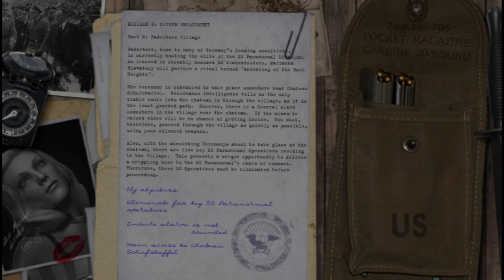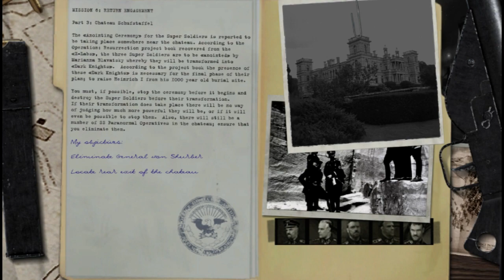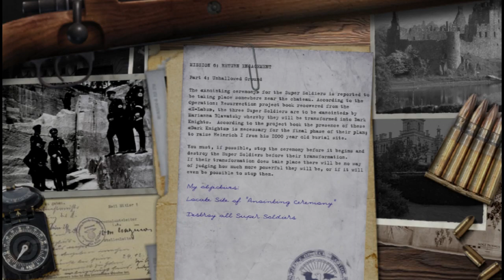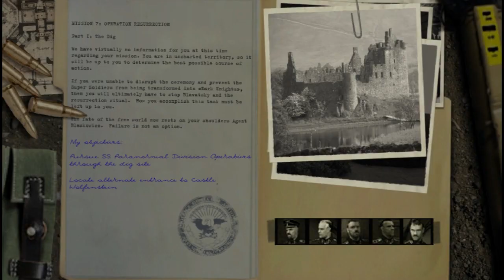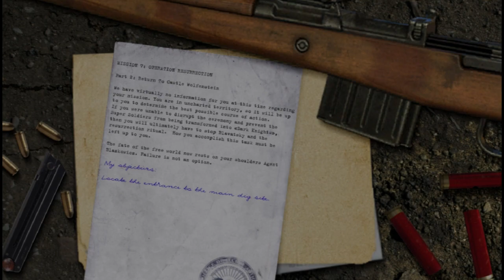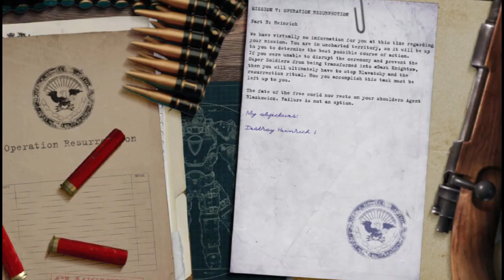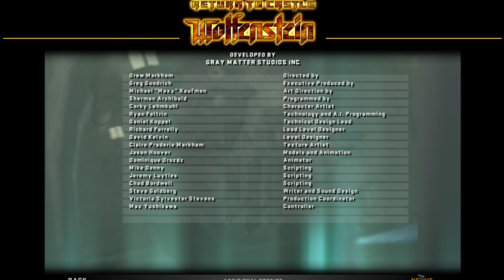تختيم لعبة Return To Castle Wolfenstein I Mission 6+7 I Ending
Return to Castle Wolfenstein is a first-person shooter video game published by Activision,[7] released on November 20, 2001, for Microsoft Windows and subsequently for PlayStation 2, Xbox, Linux and Macintosh. The game serves as a reboot of the Wolfenstein series. It was developed by Gray Matter Studios[7][8] and Nerve Software[7][8] developed its multiplayer mode. id Software, the creators of Wolfenstein 3D, oversaw the development and were credited as executive producers.[9] The multiplayer side eventually became the most popular part of the game, and was influential in the genre. Splash Damage created some of the maps for the Game of the Year edition.[7] A sequel, titled Wolfenstein, was released on August 18, 2009
The game is played from the first-person perspective, where the player's task is to perform retrieval missions, sabotage or assassinations. Players can be armed with typical WW2 weaponry and can even use fictional weapons such as a German-made minigun or a Tesla gun. Players can also use stealth to eliminate enemies, with some missions strictly requiring for stealth to be used. Enemies vary from standard soldiers to undead and experimental creatures. Health is replenished by collecting health packs and food. Armor also can be collected for additional protection.
In the campaign, Allied agents from the fictional "Office of Secret Actions" (OSA) are sent to investigate rumors surrounding one of Heinrich Himmler's personal projects, the SS Paranormal Division (also see Ahnenerbe). The agents are, however, captured before completing their mission and are imprisoned in Castle Wolfenstein. Taking the role of Blazkowicz, the player must escape the castle. The player soon investigates the activities of the SS Paranormal Division, which include research on resurrecting corpses and biotechnology, while also sabotaging weapons of mass destruction such as V-2 rockets and biological warheads. During the game the player battles Waffen SS soldiers, elite Fallschirmjäger (paratroopers) known as Black Guards, undead creatures, and Übersoldaten (supersoldiers) formed from a blend of surgery and chemical engineering conducted by Wilhelm "Deathshead" Strasse. The end boss is an undead Saxon warrior-prince named Heinrich I.

The cable car in the castle is based on the 1968 movie Where Eagles Dare, where a U.S. Army Brigadier General is captured and taken prisoner to the Schloß Adler, a fortress high in the Alps above the town of Werfen, reachable only by cable car, and the headquarters of the German Secret Service in southern Bavaria.[12][13] The supernatural element is based on the story of Castle Wewelsburg, a 17th-century castle occupied by the Germans under Heinrich Himmler's control, and used for occult rituals and practices.[14][15]

One of the multiplayer maps (also released individually as the multiplayer demo) depicts Omaha Beach in Operation Overlord, and is inspired by the opening scene of Saving Private Ryan.[16] This put Return to Castle Wolfenstein in competition with another id Tech 3-powered World War II-themed first person shooter, Medal of Honor: Allied Assault which also features its own take on Omaha Beach.

In the German version of the game, it avoids making direct reference to Nazi Party and the "Third Reich", in order to comply with strict laws in Germany. The player is not battling Nazis but a secret sect called the "Wolves" led by Heinrich Höller, whose name is a pun of the original character Himmler (Himmler roughly translates as "Heavener", Höller as "Heller"). The Nazi swastika is also not present: the German forces use a Wolfenstein logo which is a combination of a stylized double-headed eagle prominent in most Nazi symbolism, a "W" (standing for Wolfenstein), and the Quake III: Team Arena "QIII" logo (the game engine and network code that Return to Castle Wolfenstein is based upon).[17] The "W" eagle logo is prominently seen on the cover art for the American version.